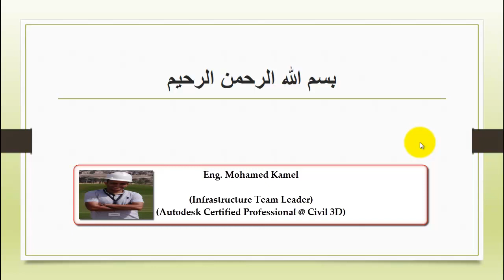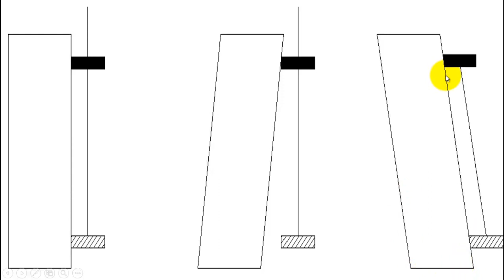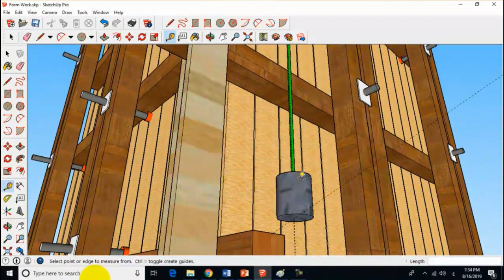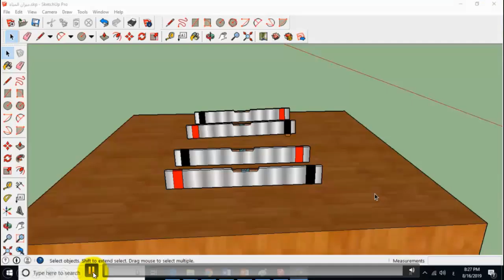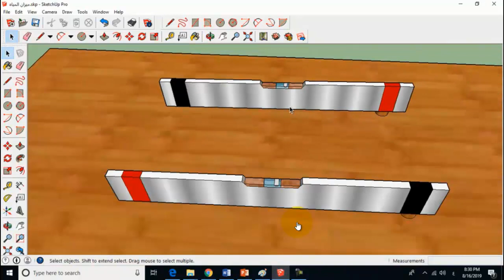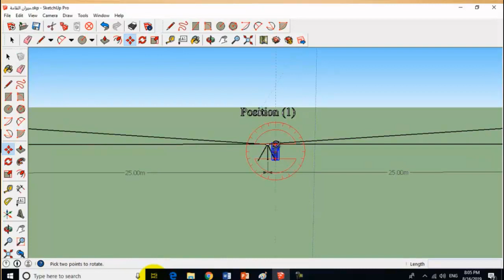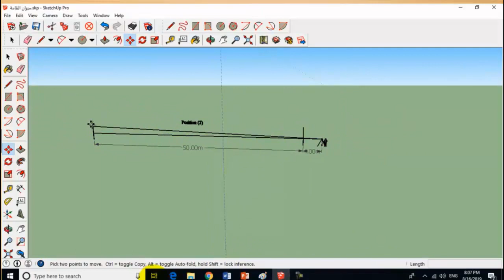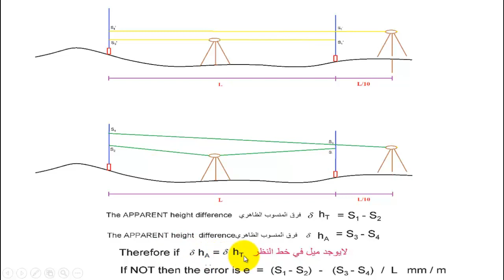كيفية معايرة ميزان الخيط وميزان المياه وميزان القامة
يتناول هذا الفيديو شرح لفكرة ميزان الخيط وميزان المياه وكيفية التأكد من صلاحيتهم للإستخدام وكذلك ميزان القامة وإختبار صلاحيته عن طريق إختبار الوتدين